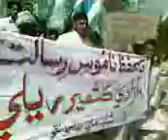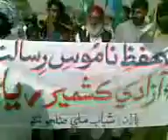SHABABEMILLI sobha saind